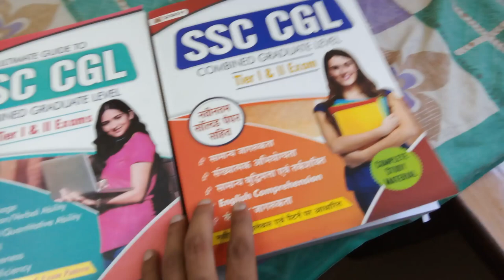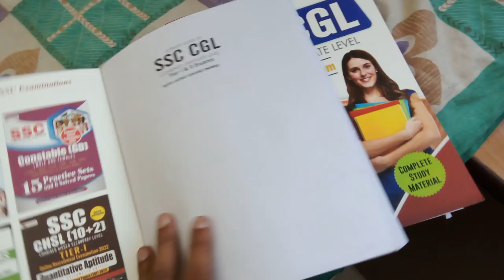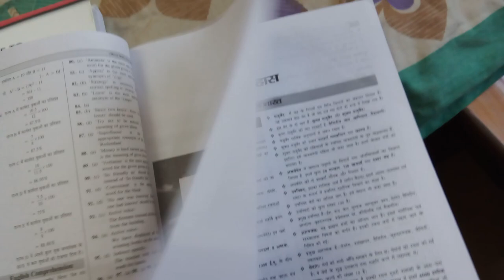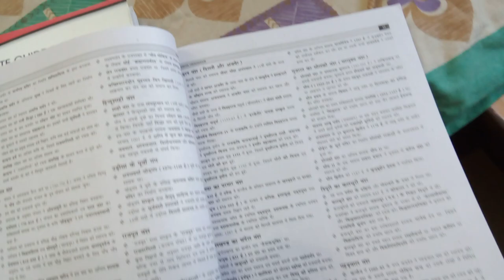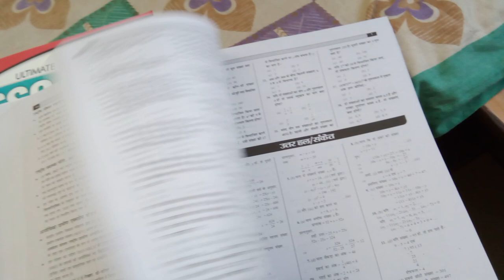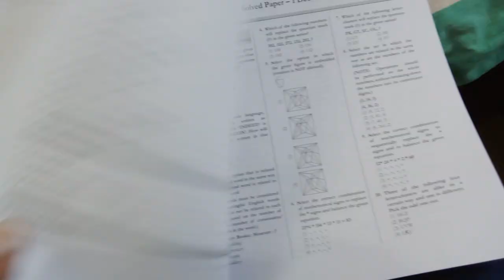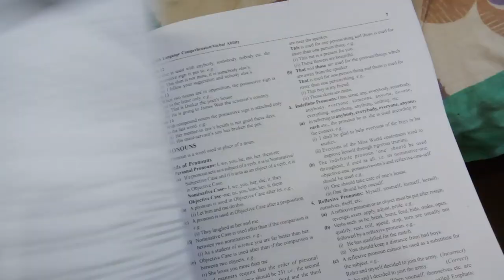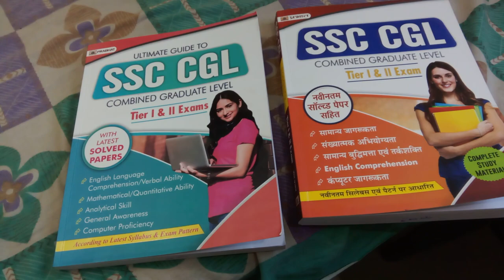SSC CGL Tier-I & II Prelims & Mains Best Guide Book Prabhat Exam | Previous Year Solve Paper 2023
यह पुस्तक "(SSC CGL Prarambhik Evam Mukhya Pareeksha (Tier-I & II Prelims & Mains Hindi)” को विशेष रूप से उन अभियर्थियों के लिए बनाया गया है, जो स्टाफ सेलेक्शन कमीशन (SSC) कंबाइंड ग्रेजुएट लेवल (CGL) द्वारा आयोजित (प्रारंभिक परीक्षा एवं मुख्य परीक्षा) की तैयारी कर रहे हैं।

"(SSC-CGL Tier-I & II Prelims & Mains)” सॉल्व्ड पेपर आपको पिछले वर्षों में पूछे गए प्रश्नों की वैचारिक स्पष्टता प्रदान करेगा जो आपकी हल करने की गति और सटीकता को बढ़ाएगा जो आपको समय पर परीक्षा पूरी करने में सहायता करेगा।

यह पुस्तक आपको पिछले वर्षों की परीक्षाओं में पूछे गए प्रश्नों का एक विचार प्रदान करती है, और यह भी बताती है कि आगामी परीक्षा में आपको किस प्रकार के प्रश्नों की अपेक्षा करनी चाहिए। यह पुस्तक उन उम्मीदवारों के लिए भी सहायक है जो परीक्षा से पहले त्वरित संशोधन और कई बार अभ्यास करना चाहते हैं।

विषय-सूचि-

भाग-1 सामान्य जागरूकता

- इतिहास

- विश्व एवं भारत का भूगोल

- भारतीय राजव्यवस्था

- भारतीय अर्थव्यवस्था

- सामान्य ज्ञान

भाग-2 संख्यात्मक अभियोग्यता

भाग-3 English language

भाग-4 कंप्यूटर ज्ञान

मुख्य विशेषताएँ-

सहज भाषा का उपयोग।

नवीनतम सॉल्व्ड पेपर्स सहित।

सभी विषय का संक्षिप्त अवलोकन।

वस्तुनिष्ठ एवं महत्वपूर्ण प्रश्नों का संस्करण।

नवीनतम सिलेबस एवं पैटर्न पर आधारित।